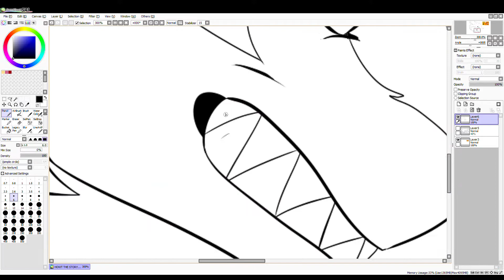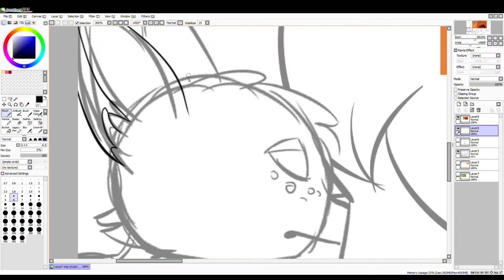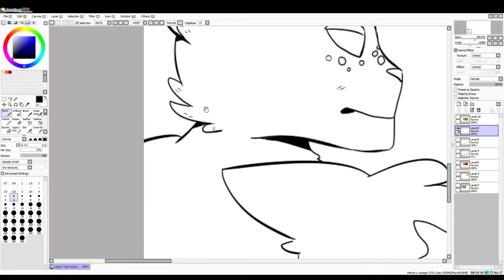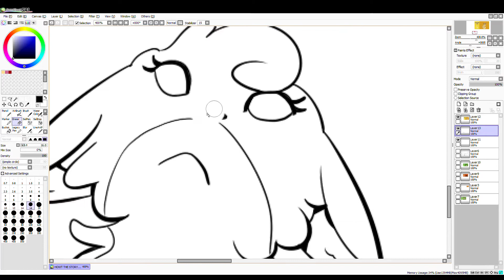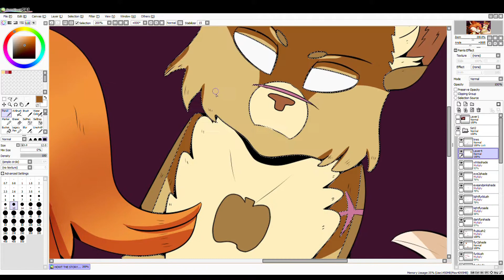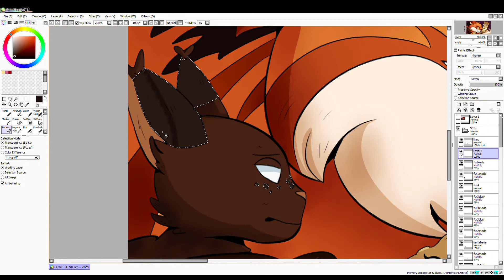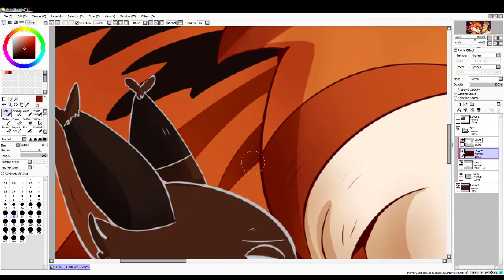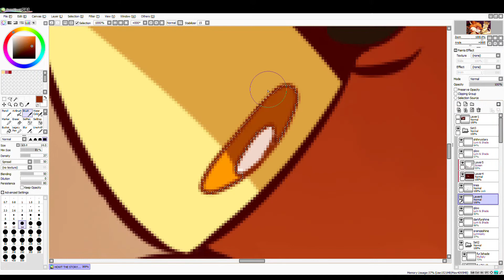That's Not How the Story Goes Thumbnail Entry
Small Jump scare for sound at 7:31 or so

That's Not How The Story Goes a Series of Unfortunate Events

Muzzled Nemesis by Gumi/Mothy